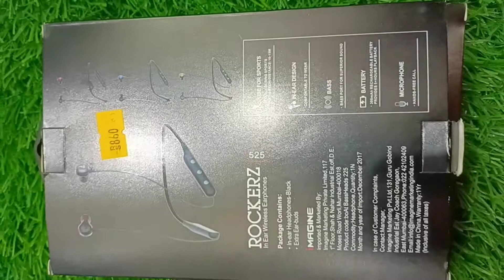UNBOXING BOAT ROCKERZ 525 IN EAR WIRELESS EARPHONE🔊🎧🎧🎧🎧🎧